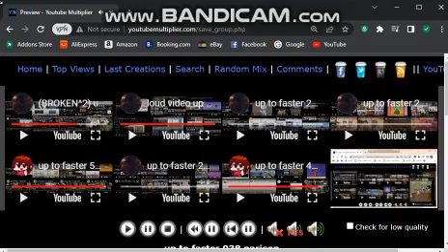up to faster 1068 parison